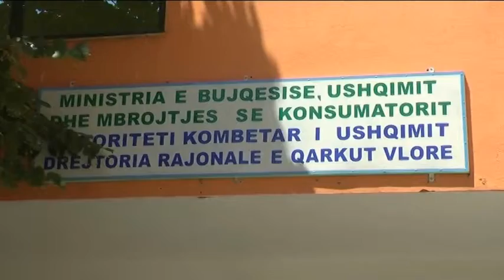Siguria e ushqimeve në Vlorë, AKU kontrolle ër cilësinë e produkteve